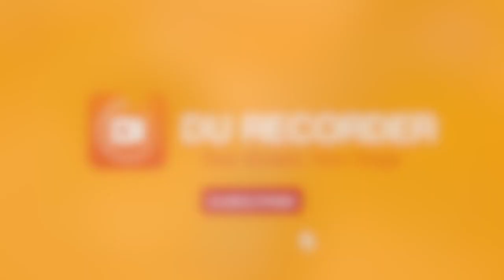【PUBGM Funny Moments】Trolling Noobs At Last Zone In PUBGM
We are holding interesting contests very often. You will get a chance to win amazing prizes. Go visit DU Recorder FB Home Page here at